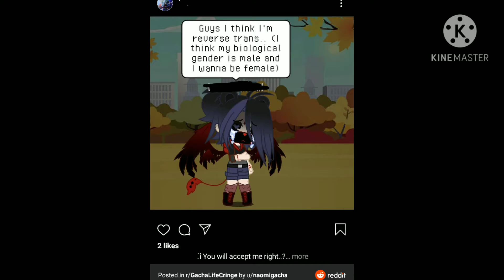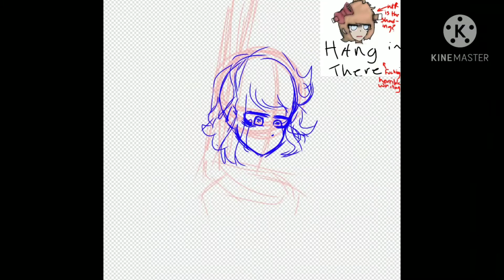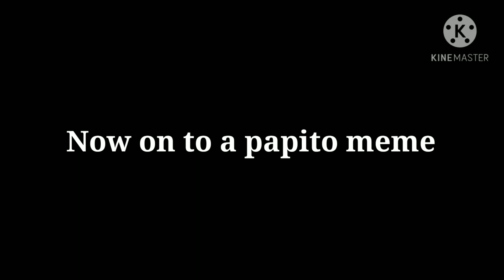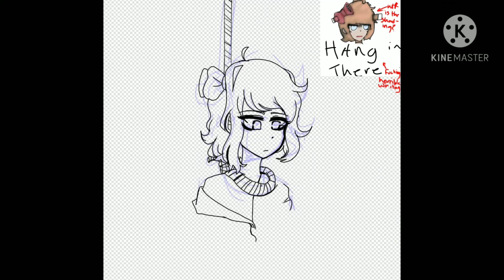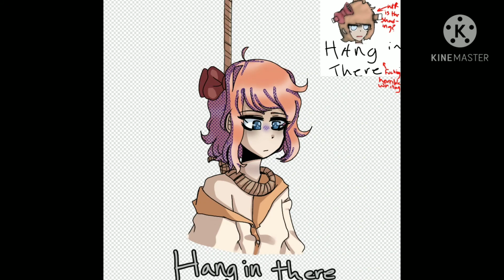Reviewing some r/gachalifecringe (with speed paint)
This is very lazy.